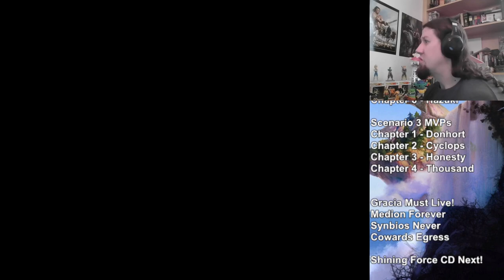Shining Force 3 - Scenario 3 - Part 42 - Two Trials?